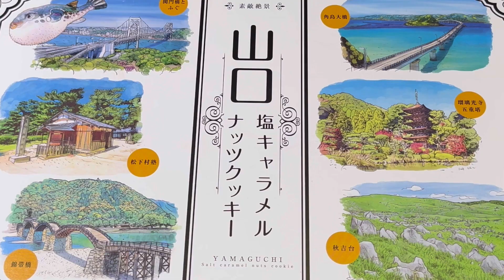【山口県のお土産】塩キャラメルナッツクッキー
◎In Shot 音楽：Uplifting Children Music ミュージシャン：REDproductions サイト：